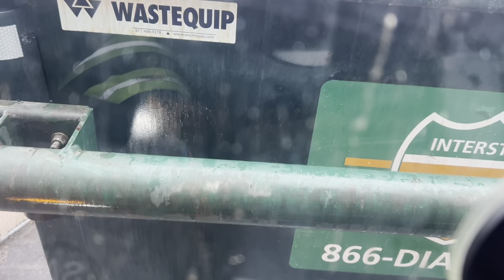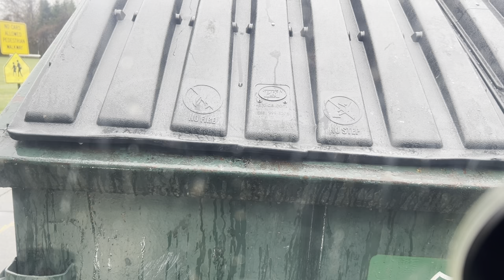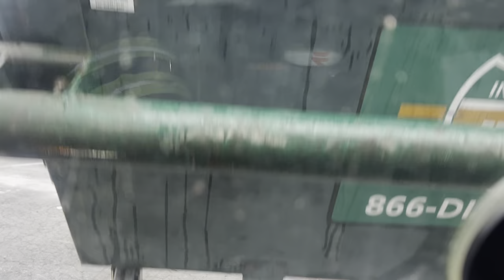Be The Professional Driver not the problem!!!!🚛